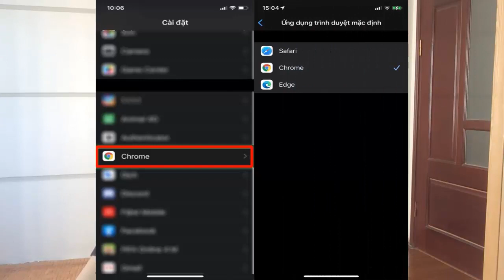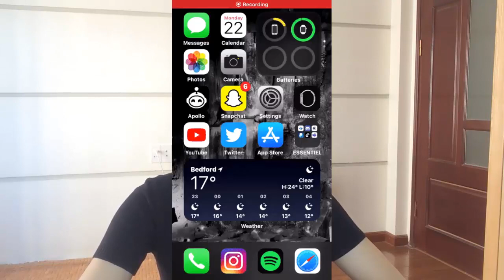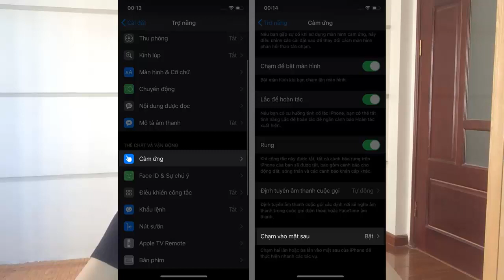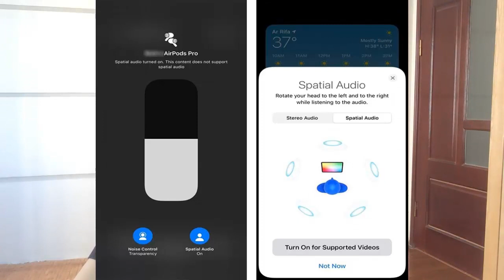iOS 14: Tất cả tính năng mới Cách Sử Dụng Các Tính Năng Mới iPhone 12